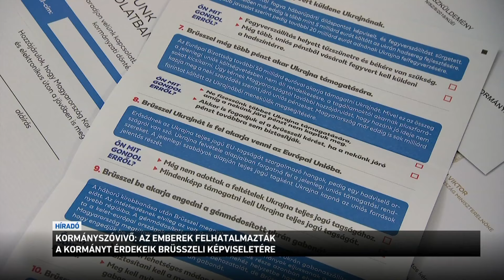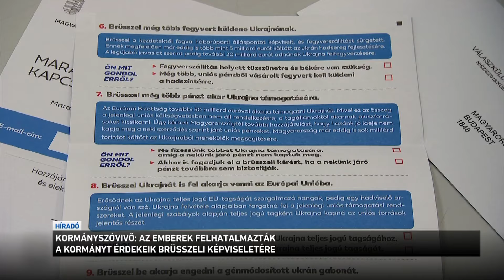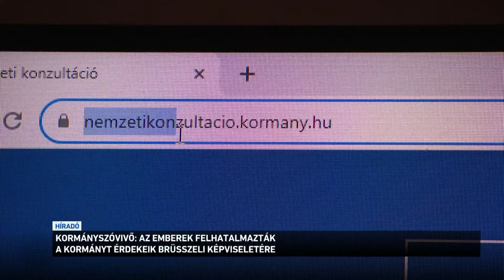Az emberek felhatalmazták a kormányt érdekeik brüsszeli képviseletére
Az emberek ismét felhatalmazták a kormányt érdekeik brüsszeli képviseletére - erről a kormányszóvivő beszélt a Kossuth rádióban a nemzeti konzultáció kapcsán. Szentkirályi Alexandra szerint a válaszadók nyilvánvalóvá tették, hogy nem akarnak háborút, fegyverszállítást és nyitott határokat. Azt is mondta: a nemzeti konzultációban az emberek jelezték,
hogy ők akarnak dönteni a saját sorsukról és nem akarják, hogy egy szűk brüsszeli elit határozza meg az életüket.